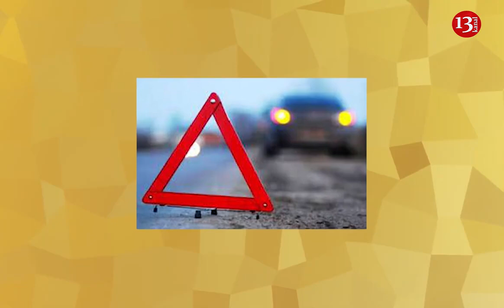Füzulidə DƏHŞƏTLİ QƏZA: 3 avtomobil toqquşdu- 2 nəfər ölüb, 6 nəfər xəsarət alıb